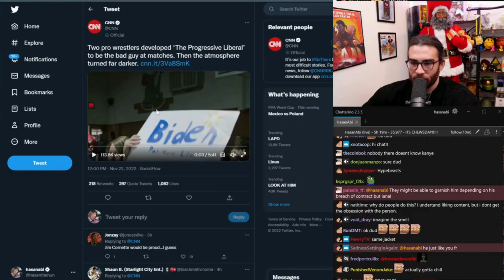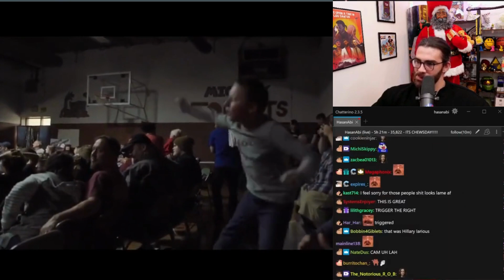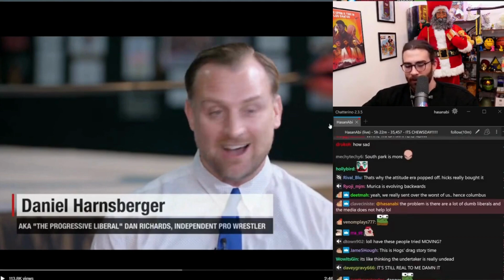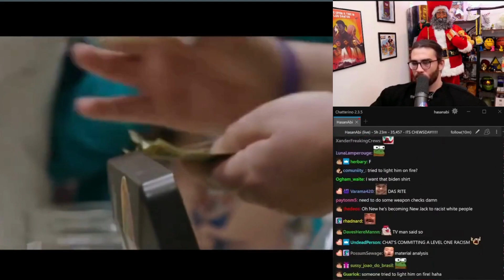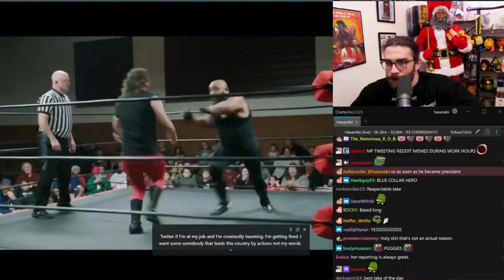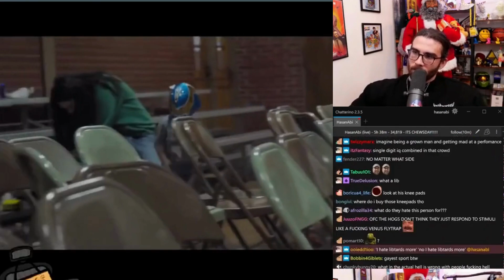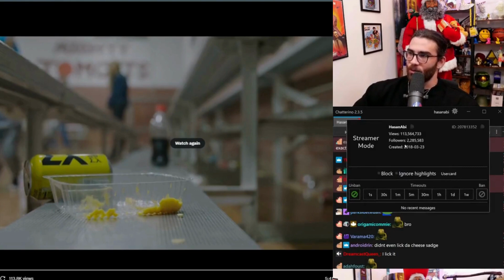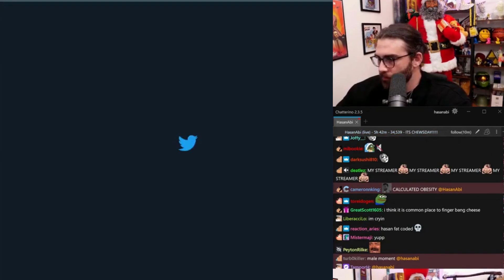Wrestling With Politics | HasanAbi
HasanAbi reacts in Wrestling With Politics

HasanAbi Stream
Twitch.tv 11/22/22

Edited By HasanAbi is Streaming